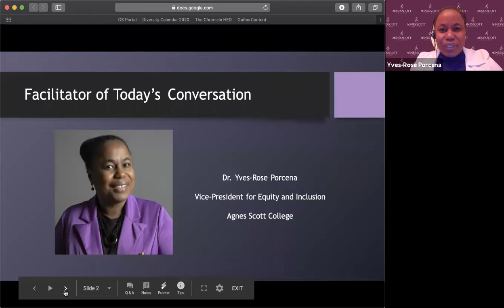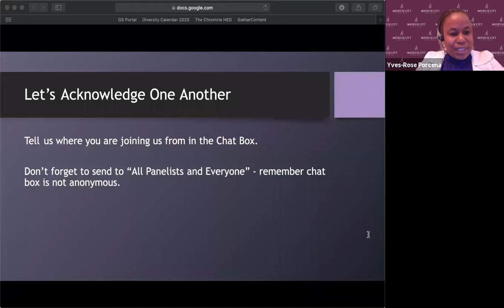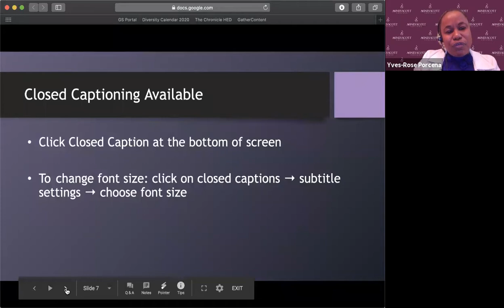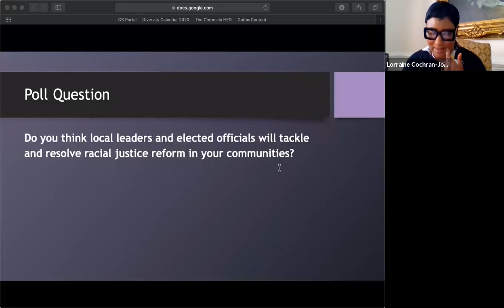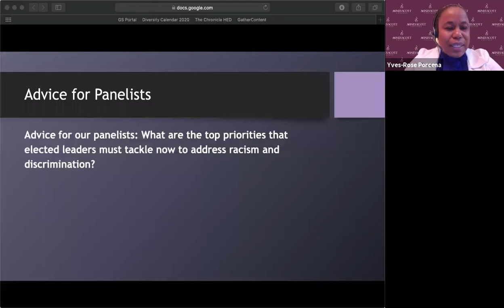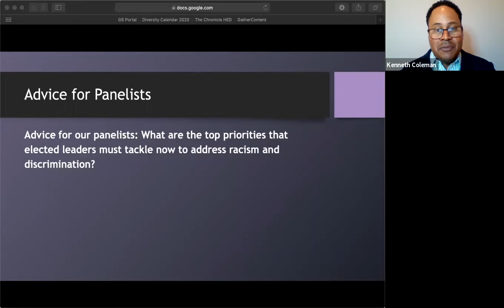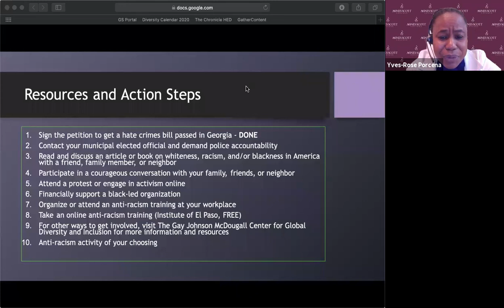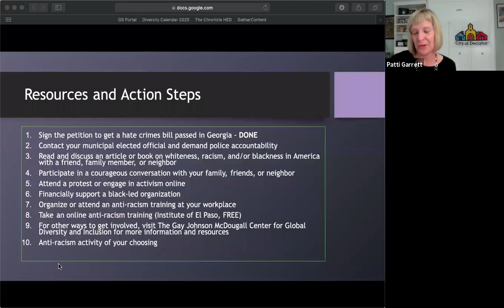Local Leaders Take Action to Combat Racism